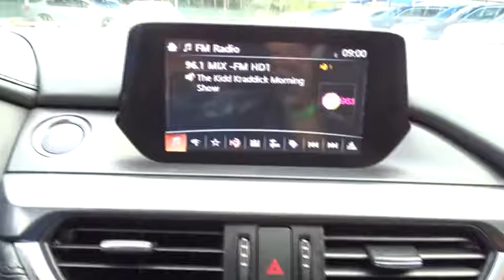2016 Mazda Mazda6 San Antonio, Austin, Houston, Boerne, Dallas, TX H170033A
2016 Mazda Mazda6
2016 Mazda Mazda6 i Touring - Stock#: H170033A - VIN#: JM1GJ1V51G1417587

Gunn Honda
14610 IH-10 W

Awards:* KBB.com Best Buy Award FinalistCarfax One-Owner. Clean CARFAX i 38/26 Highway/City MPG